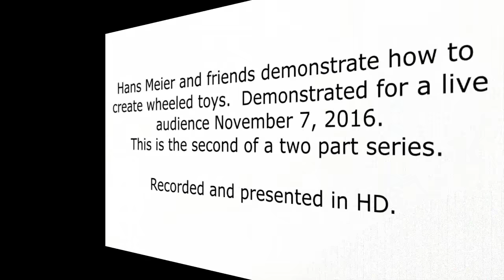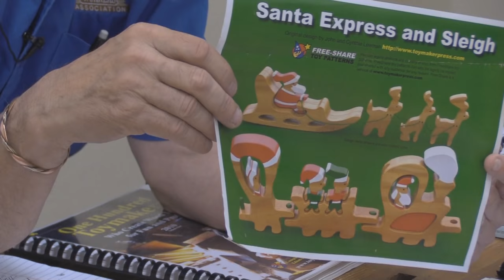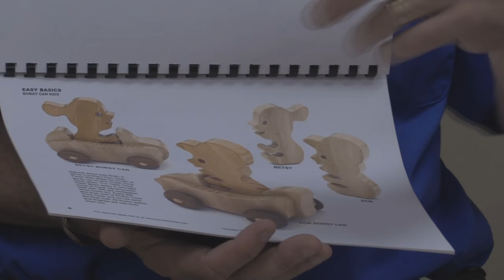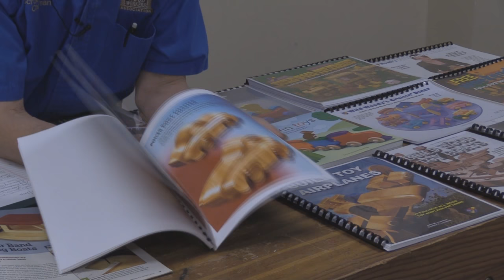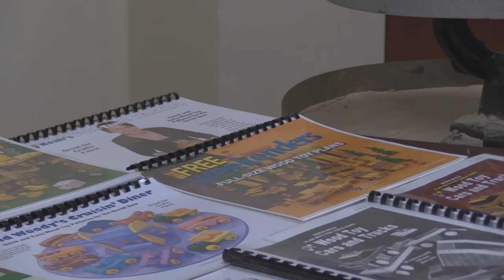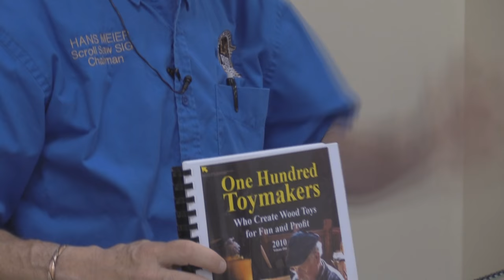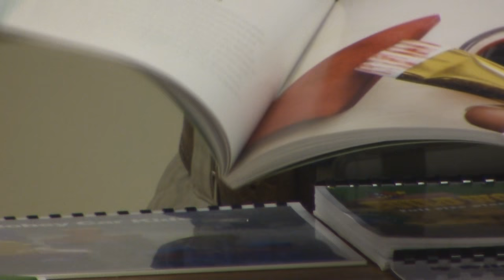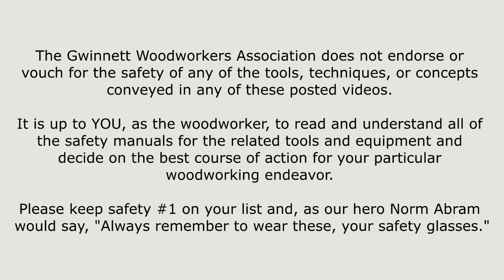Make wheeled toys with a scroll saw Part 2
Hans Meier and the GWA scroll saw SIG put on an exhibition of scroll sawn wheeled toys suitable for kids of all ages.

Recorded and presented in HD  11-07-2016